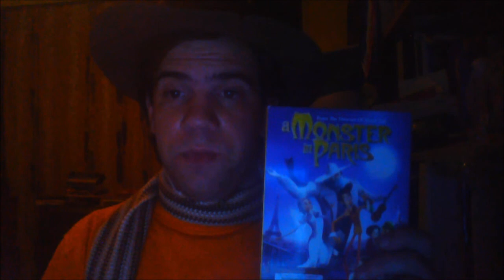Joshua Orro's A Monster In Paris Blog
In this Episode, which is Joshua's 2nd 2014 Halloween Episode, Joshua will take a look at a French made animated film created by Bibo Bergerson about a giant misunderstood flea with the ability to sing in the beautiful city of lights